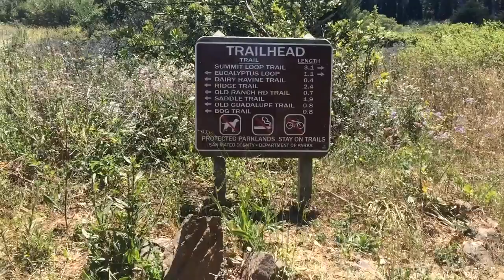San Bruno Mountain State Park | crystal wong